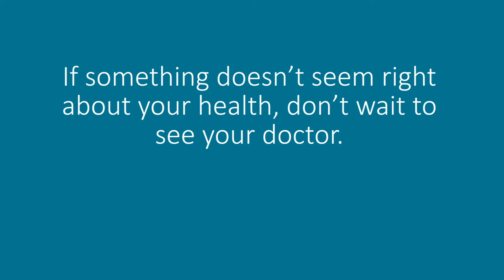Ivana's Cancer Story | Phelps Health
Ivana Harris felt like she had a lump in her throat that would not go away.

After receiving an endoscopy that confirmed she had stage III esophagus and stomach cancer, she was referred to the Phelps Health Delbert Day Cancer Institute for radiation and chemotherapy treatments.

“I would recommend Phelps Health and the DDCI,” Ivana says. “I can’t imagine driving somewhere else for treatment. We are very, very lucky to have this local service.”